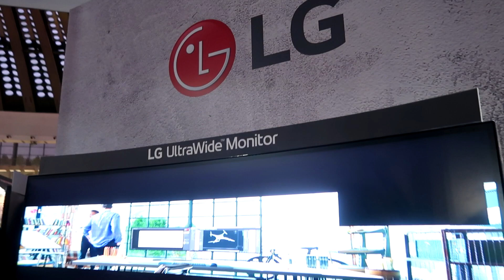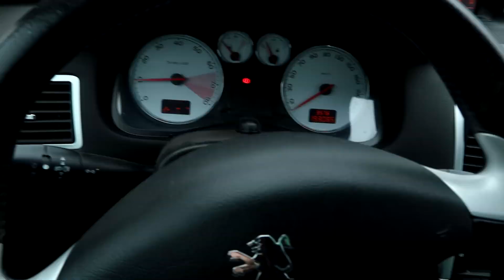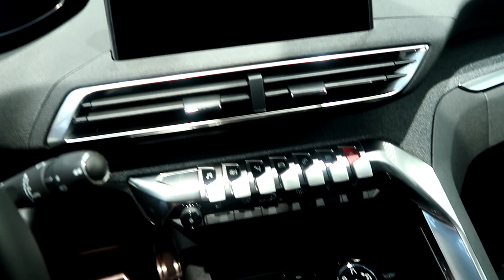Games.CON 2019 - VLOG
♥MY SETUP♥
Graficka: GTX 1080ti Aorus
Memorija: HDD 2TB + SSD 240GB
Maticna: MSI x370 Krait Gaming